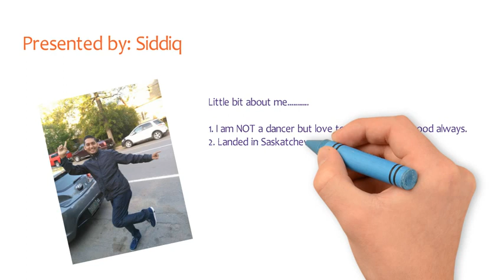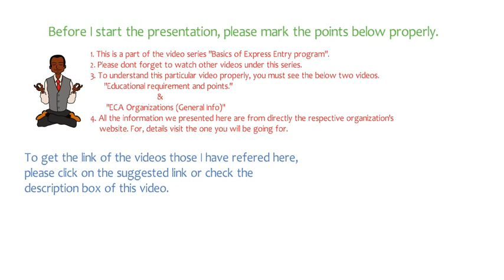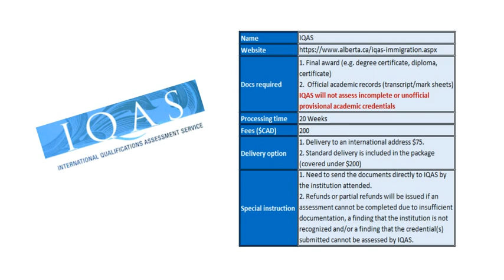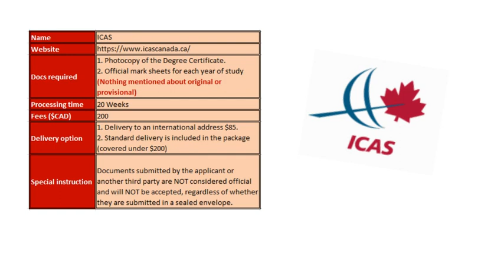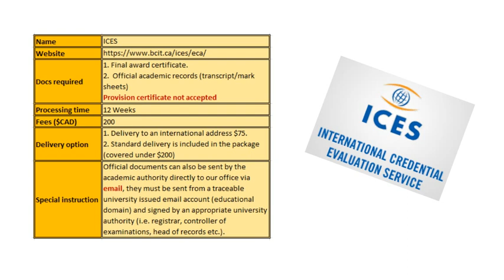Can I go to Canada without ECA? How to do ECA (Details)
🙋‍ Want to process your Canada IMMIGRATION application by yourself.
❌Consultant / Lawyer is NOT needed.

It’s the BEST TIME as Canada wants to welcome more than ONE MILLION NEW IMMIGRANTS over the next three years.

📢 ECA organization details. This video describes some Highlights of all the 05 designated ECA Organizations, which is required for your successful Express Entry Program application.

☑️Express Entry related video links:
Can I go to Canada without IELTS or ECA? Which one to be done at first?